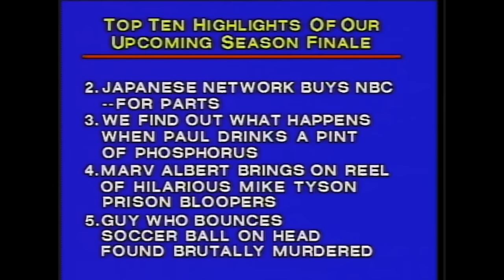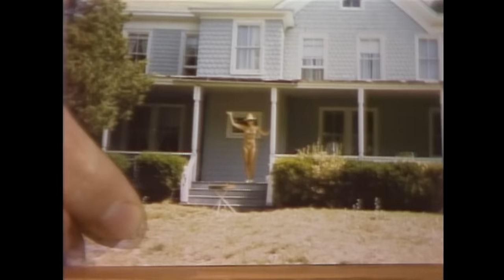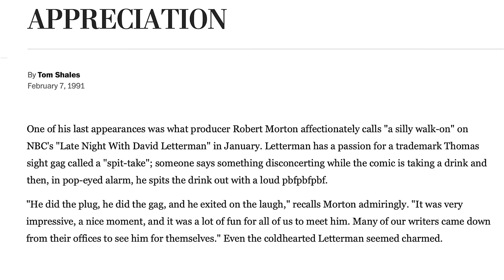Staff Favorite Moments: Producer Robert "Morty" Morton | Letterman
The longtime Letterman producer recalls getting Barbra Streisand to surprise Dave, giving Dave Chappelle the jacket off his back and much more.